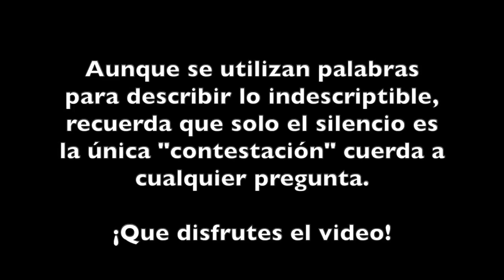¿Podrías Hablar Sobre el Deseo? - Nick Arandes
Pregunta: "Hola Nick, he estado buscando pero no he encontrado en tus videos. Algo que tenga que ver con el deseo como una forma profunda de oración. Se podría usar este como una oración desde el fondo del corazón? Podrías decirme que piensas sobre esta idea? Me imagino que la noción de ser un cuerpo humano con deseos no juega en el escenario.